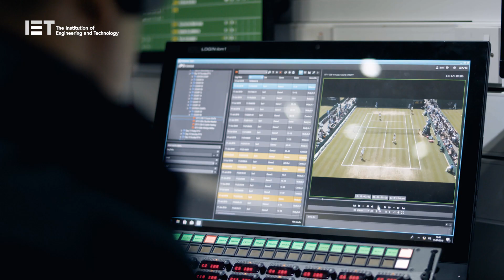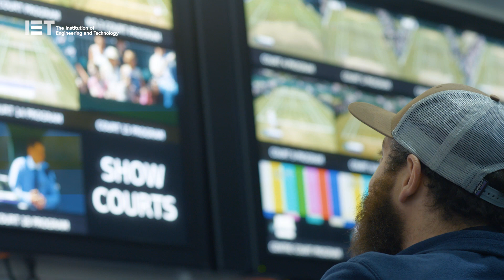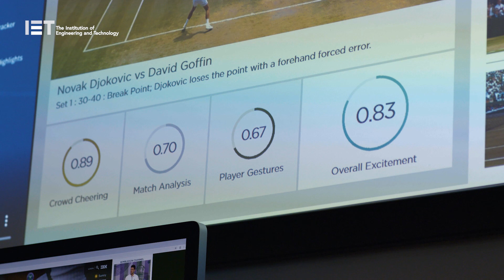The Artificial Intelligence Behind Wimbledon 2019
Come with us inside the IBM tech bunker at Wimbledon 2019.

AI and advanced data analytics are enhancing the user experience for fans worldwide.

The partnership has led to frequent advancements in the IT operations on-site and the ability to introduce new apps and services that take advantages of real-time insights generated through cutting-edge data collection and analysis.

Recent years have seen new technologies such as artificial intelligences and cloud computing services work their way into the infrastructure and more upgrades were made in time for the 2019 tournament.

We journeyed to SW19 to see the system for ourselves, find out how IBM and AELTC have got to this point, and see where they may go next with it.